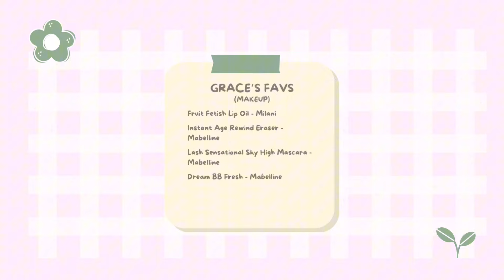my favorite products at the moment!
in my beauty guru era

be sure to comment other videos you wanna see from me!

as always, make sure to follow my other socials :)

*check end card*

FAQ:

☆ age: 17
☆ location: nh
☆ star sign: taurus
☆ birthday: april 26, 2006